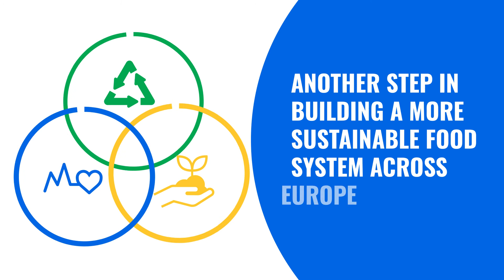PepsiCo Europe Code of conduct (ENG)